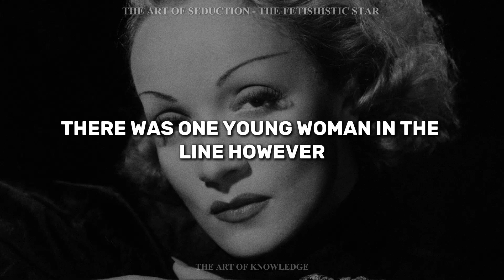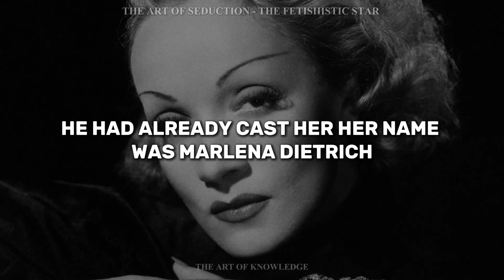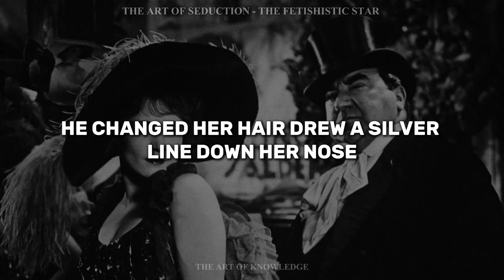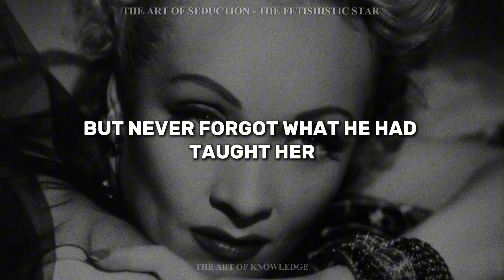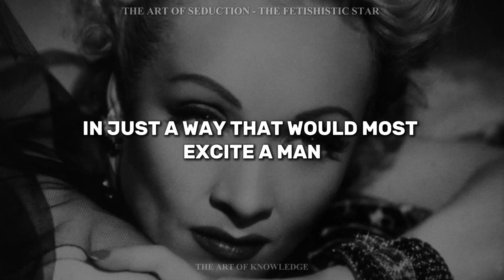The Art of Seduction - The Fetishistic Star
Daily life is harsh, and most of us constantly seek escape from it in fantasies and dreams. Stars feed on this weakness; standing out from others through a distinctive and appealing style, they make us want to watch them. At the same time, they are vague and ethereal, keeping their distance, and letting us imagine more than is there. Their dreamlike quality works on our unconscious; we are not even aware how much we imitate them. Learn to become an object of fascination by projecting the glittering but elusive presence of the Star.